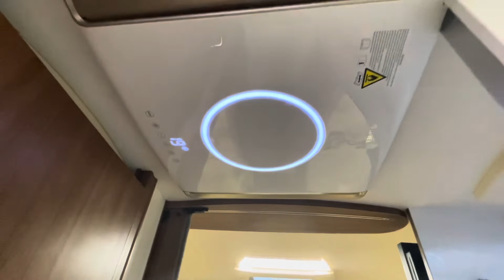Dachklimaanlage 2,6KW oder 3,6KW, sehr leise, 33KG und sehr viel Leistung.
Gree Klimaanlagen, leise, leicht und schick. Hier mal sehr speziell eingebaut. Wir mussten die Inneneinheit anpassen um eine Montage zu ermöglichen. Sieht wirklich schick und sauber aus. Die 2600W Gree bei uns inkl. Einbau 1899€!